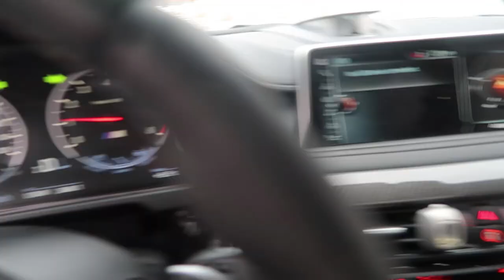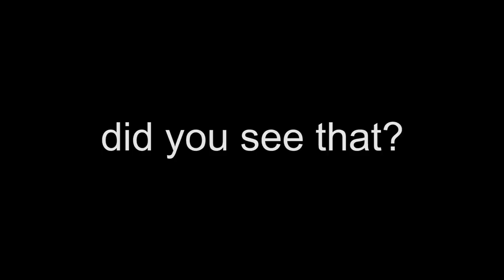WUBBLE BUBBLE HELIUM EXPERIMENT!! (THIS BALLOON CAN NOT BE POPPED) IMPOSSIBLE CHALLENGE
Can we smash 250,000 LIKES and for my mom to let me do a CRAZY WUBBLE BUBBLE EXPERIMENT in her house?! Let's go WolfFam. This thing is absolutely insane!

OTTAWA ON
K1G 5T7